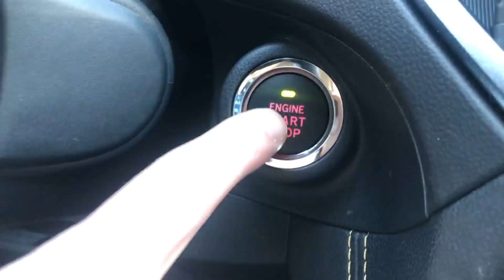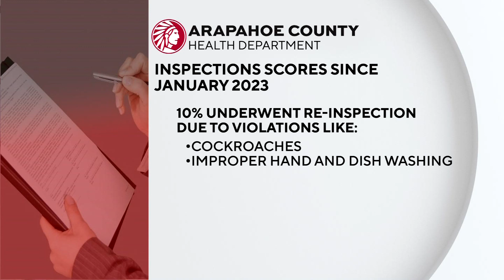How your favorite restaurants are held to safe standards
Inspectors with Arapahoe County's new health department are giving CBS News Colorado an up-close, behind-the-scenes look at how they make sure the restaurants serving up your favorite dishes aren't putting you at risk.